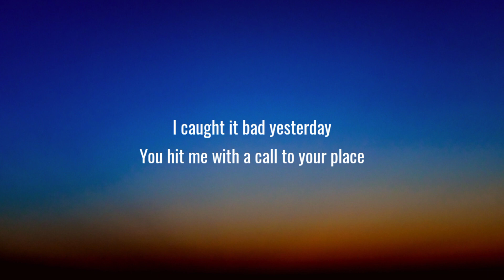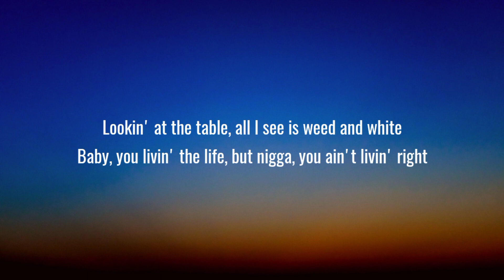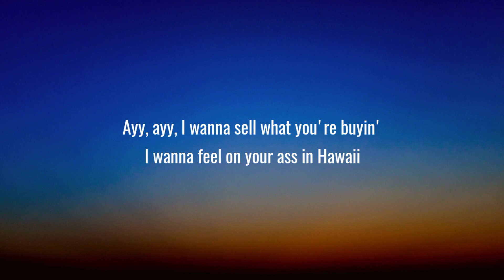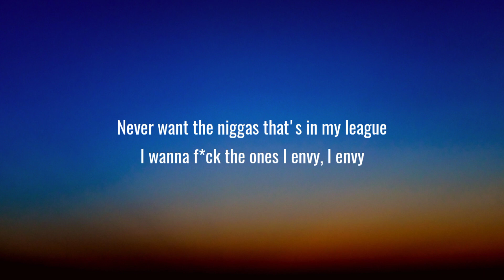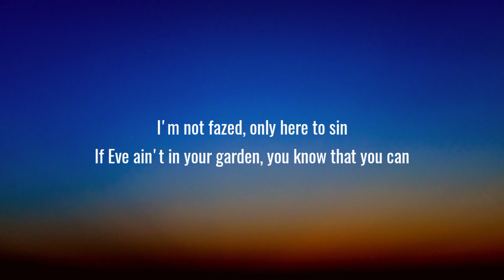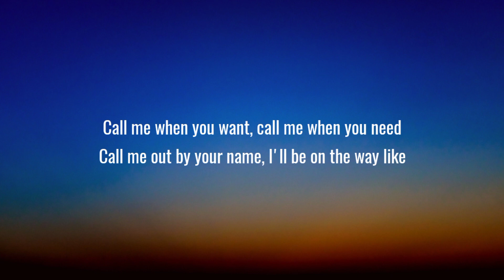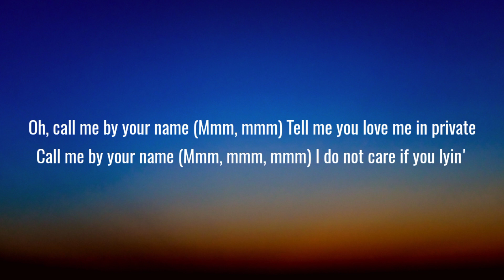Lil Nas X - MONTERO (Call Me by Your Name) [Lyrics]